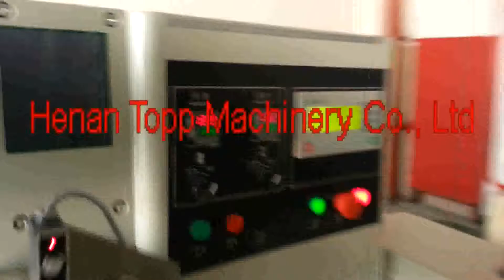testing video for toothbrush packing machine,pillow packing machine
toothbrush packing machine,
skype: toppmach4